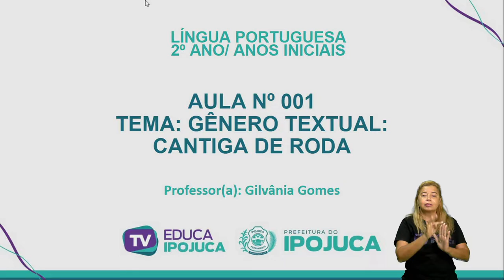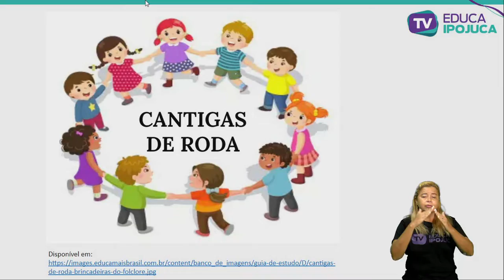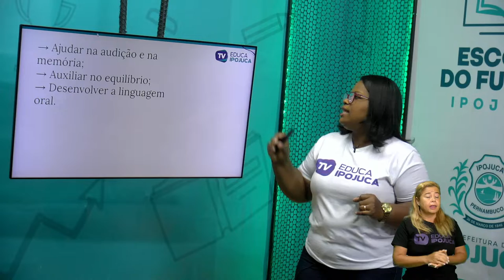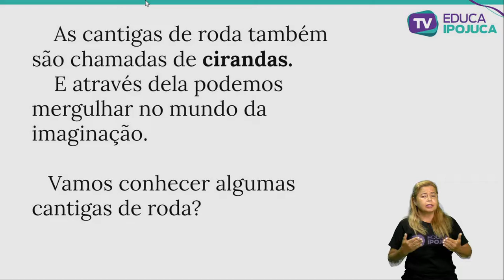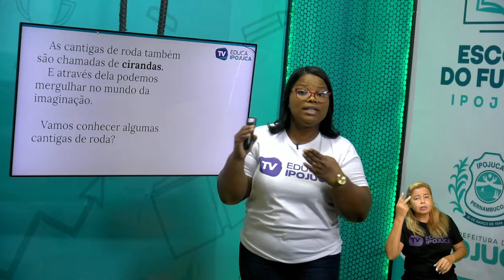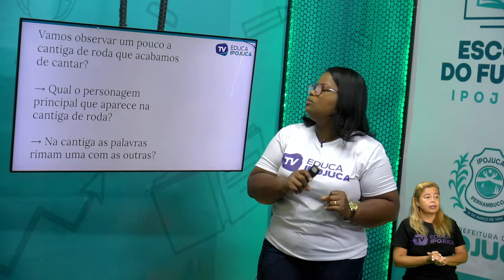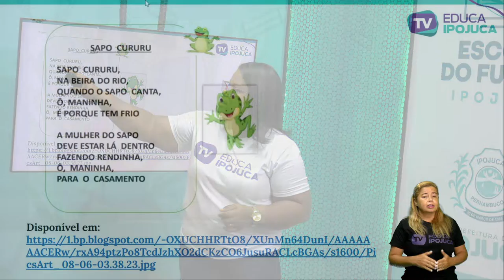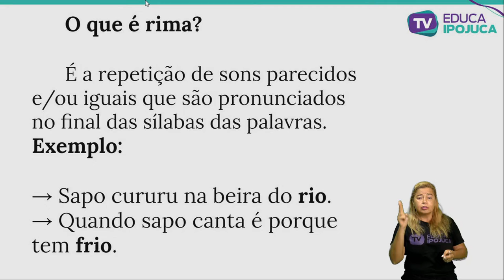LÍNGUA PORTUGUESA - GÊNERO TEXTUAL CANTIGA DE RODA - 2º ANO - AULA N°001